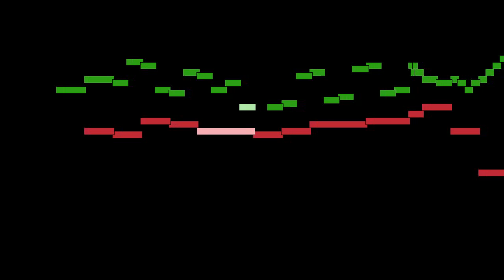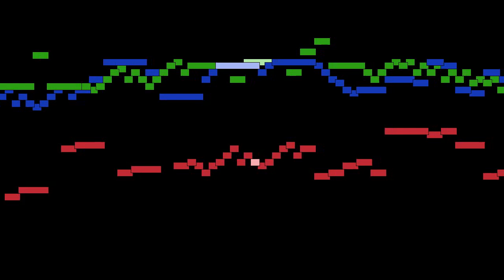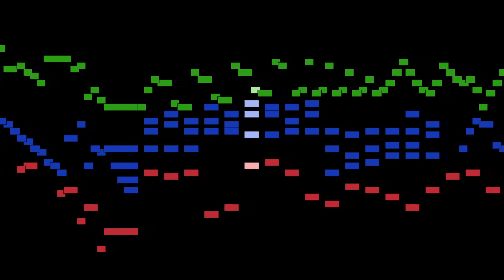Johann Sebastian Bach - 3-No. 4, Presto - Presto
3-No. 4, Presto - Presto, from Sonata in h minor, BWV 1030a, by Johann Sebastian Bach, with animated score.